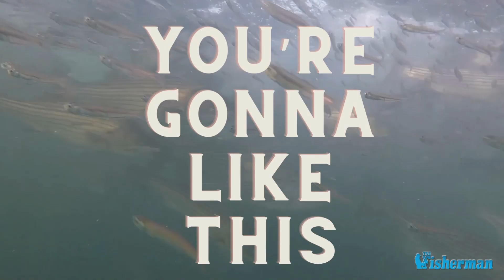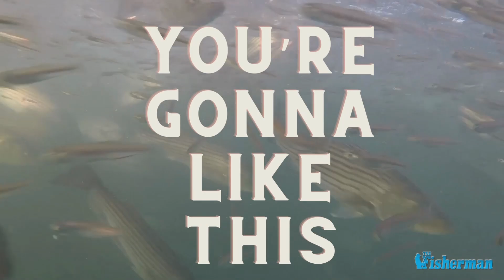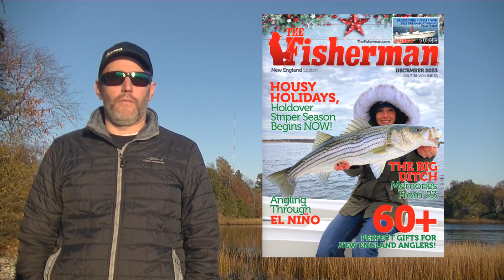November 22nd 2023 New England Video Fishing Forecast with Dave Anderson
Stripers are hitting the Housy right on time, giving shore anglers something else to be thankful for this week, the fish are spreading throughout the river now, with the mouth seeing the most action. Togging continues to provide great fishing from Buzzards Bay to western Long Island Sound, and double digit fish are being logged weekly, if not daily, in Rhode Island. Even the Canal got in on the action with a surprise multi-day blitz that produced mostly schoolie and slot fish with a few overs thrown in for good measure. Freshwater fishing continues to gain steam as well, with great trout and bass reports, especially on Cape Cod. Happy Thanksgiving to all!